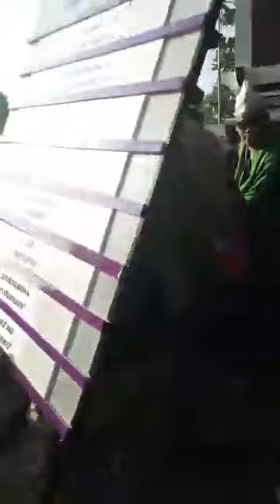INBOX SCTV LIVE PURWAKARTA DI TONTON 7 JUTA DI YOUTUBE